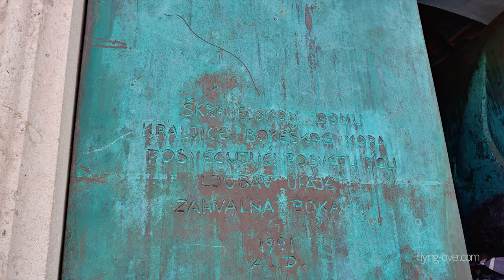[UHD] Our Lady on the Rocks & St.George Island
Our Lady on the Rocks floats in Kotor Bay, Monte Negro. This picturesque church and nearby St.George island preserve beautiful stories and relics.